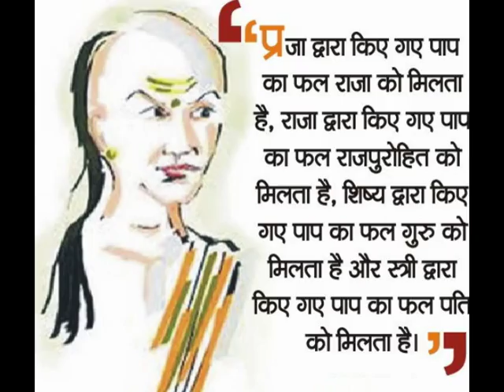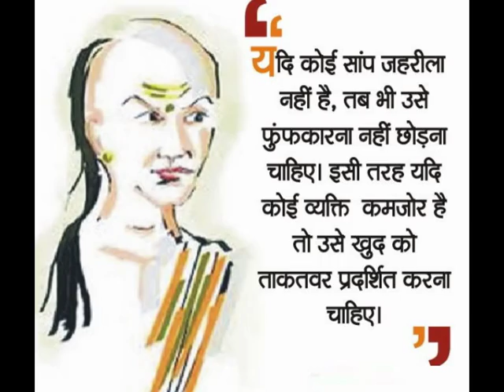चाणक्य के 12 अनमोल विचार